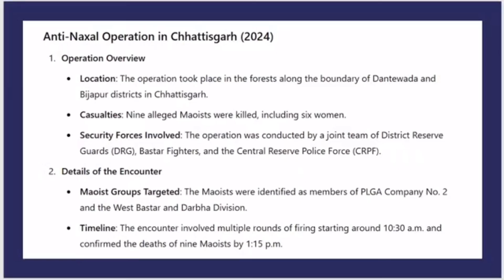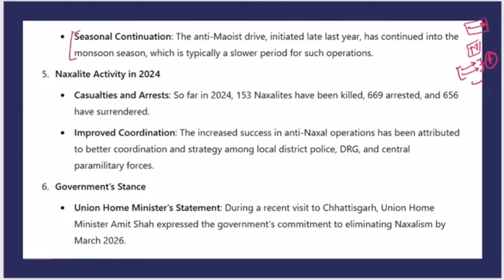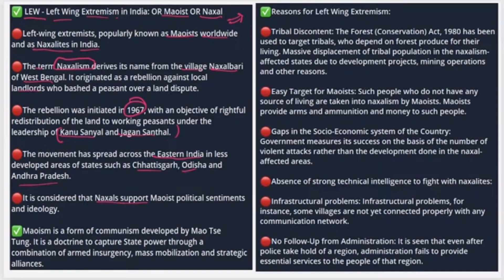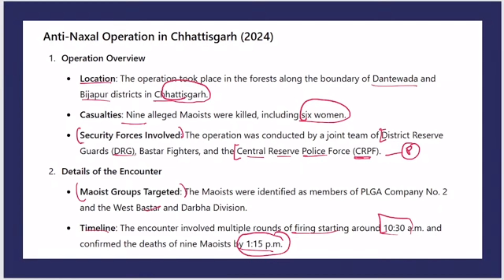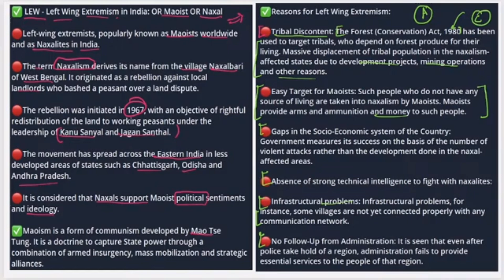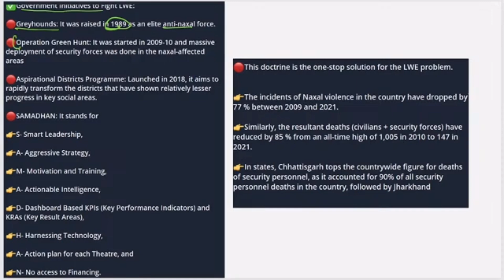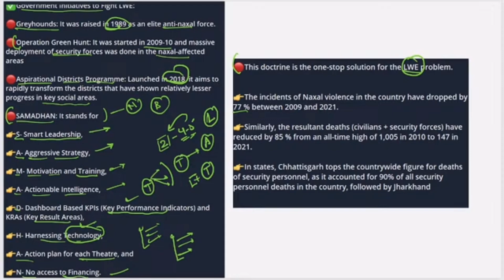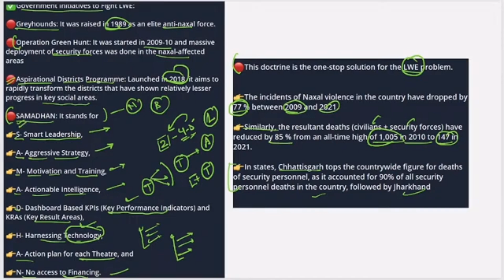Understanding Naxalism: Roots, Rise, and Impact in India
1. **"The Naxal Movement: A History of Rebellion and Resistance"**
2. **"Understanding Naxalism: Roots, Rise, and Impact in India"**
3. **"From Naxalbari to Today: The Evolution of Maoist Thought in India"**
4. **"Naxals: A Journey Through the History of India's Maoist Movement"**
5. **"The Forgotten Revolution: An In-Depth Look at Naxalism in India"**
6. **"Naxalites Explained: The History and Ideology of the Maoist Insurgency"**
7. **"Maoism in India: The Story of the Naxal Movement"**
8. **"Naxalism: A Historical Overview of the Communist Revolt in India"**
9. **"The Legacy of Naxalism: History, Struggles, and Future Perspectives"**
10. **"Exploring Naxalism: History of the Communist Insurgency in India"*
**Roots of Naxalism**Naxalism originated in the late1960s, specifically in West Bengal, as a radical leftist movement. It was inspired by Maoist ideology and aimed to establish a communist state through agrarian revolution. The movement stemmed from:- **Social Inequality:** Deep-rooted caste and economic disparities.- **Land Reforms Failure:** Ineffective implementation of land reforms led to discontent among peasant classes.- **Political Marginalization:** The alienation of rural populations from political processes.**Rise of Naxalism**The movement gained prominence in the early1970s, expanding across various states in India, particularly in rural and tribal areas. Key factors contributing to its rise included:- **Rural Discontent:** Unresolved grievances among poor farmers and tribal populations.- **Support from Students and Intellectuals:** Naxalism drew support from urban youth and progressive intellectuals, amplifying its reach.- **Formation of Naxalite Groups:** The establishment of various factions, such as the Communist Party of India (Marxist-Leninist) and later the Communist Party of India (Maoist), provided organizational strength.**Impact of Naxalism**The impact of Naxalism in India is multifaceted, affecting political, social, and economic dimensions:- **Violence and Conflict:** Naxalism has resulted in widespread violence, leading to significant loss of life and law enforcement challenges.- **Government Response:** The Indian government has adopted armed conflict strategies alongside development programs aimed at addressing underlying issues.- **Economic Consequences:** The presence of Naxalism has disrupted economic activities, especially in affected areas, deterring investment and development.- **Social Awareness:** Naxalism has drawn attention to issues of poverty, land rights, and social justice, influencing public discourse on these topics.**Naxalism India SocialJustice Maoism RuralRevolution PoliticalMovements**I
**Roots of Naxalism**Naxalism originated in the late1960s in West Bengal, driven by:- **Maoist Ideology:** Influenced by Mao Zedong's principles of agrarian revolution.- **Social Inequality:** Deep-seated class and caste disparities in rural India.- **Land Reform Failures:** Ineffective implementation of land reforms, leading to peasant unrest.- **Political Alienation:** Marginalization of rural communities from political processes.**Rise of Naxalism**The movement gained traction throughout the1970s and1980s, characterized by:- **Rural Discontent:** Economic hardships and unresolved grievances of farmers and tribal populations.- **Support from Youth:** Urban students and intellectuals supporting Naxalite ideologies, increasing activism.- **Formation of Groups:** Emergence of Naxalite factions, such as the CPI (Maoist), enhancing organizational framework.**Impact of Naxalism**Naxalism has had profound effects on Indian society and governance:- **Violence and Insurgency:** Ongoing conflicts result in loss of lives and challenges for law enforcement agencies.- **Government Strategies:** A dual approach of military action and development initiatives targeting poverty and injustice.- **Economic Disruption:** Affecting investment and growth in affected regions, hindering local economic development.- **Social Awareness:** Raised awareness regarding issues of land rights, poverty, and social justice, sparking public discourse.**Naxalism India Maoism SocialInequality AgrarianReform PoliticalMovements**